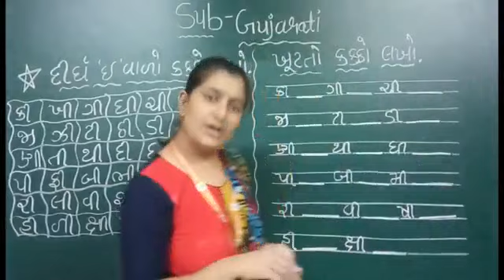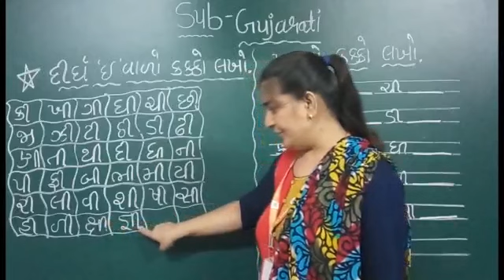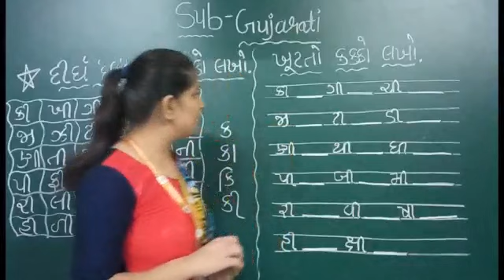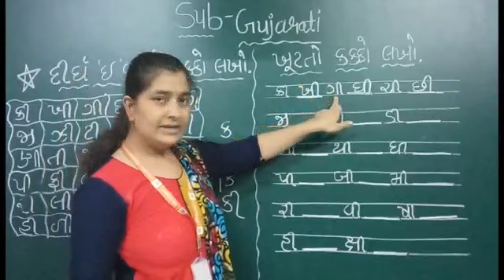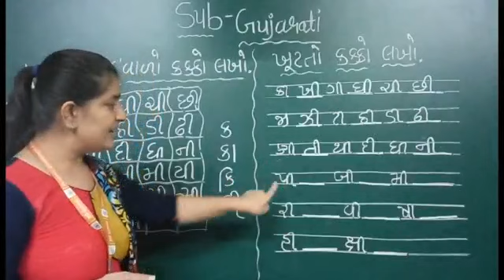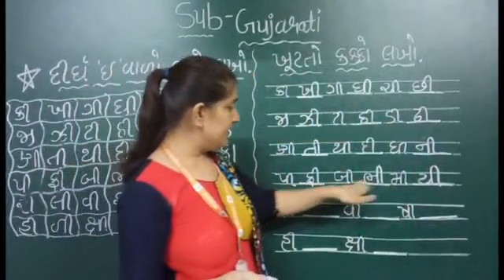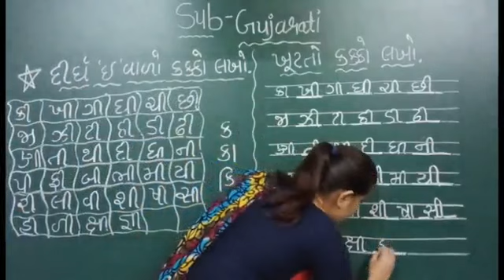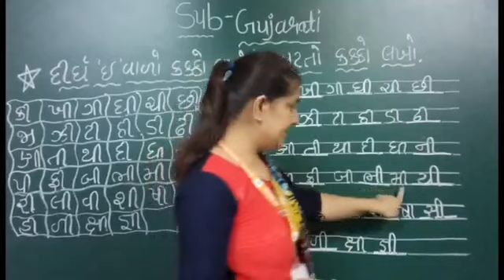GM| Grade k2| Gujarati | ખૂટતો કક્કો (દીર્ઘ- ઈ)